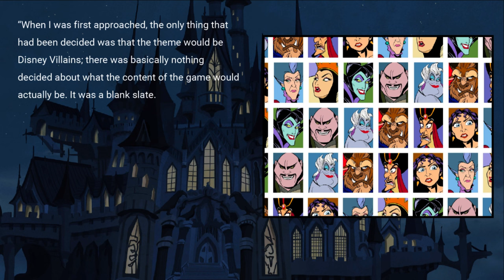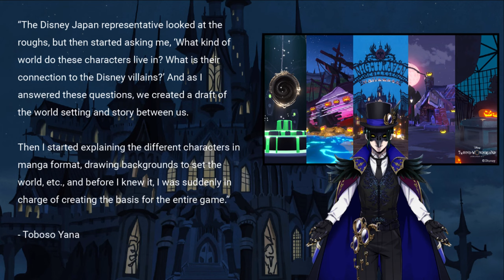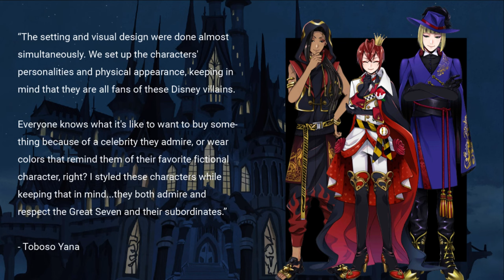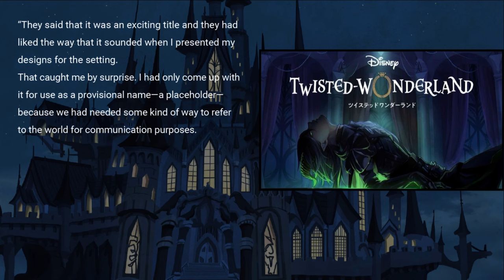The Making of Twisted Wonderland Interview, Part 1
Toboso Yana is the creator of Twisted Wonderland. In this interview from the 2020 Magical Archives Game Guide she explains her role, the movies that influenced the game, early development ideas and the name, ‘Twisted Wonderland.’

⚠️This is a fan translation and has not been confirmed by or endorsed by Disney or Toboso Yana, interpretations may vary⚠️

0:15 - Being approached by Disney for the project
1:23 - "We originally planned to create between 10 and 15 different dormitories"
1:51 - Yana's roles
3:20 - "Everyone knows what it's like to want to buy something because of a celebrity they admire, or wear colors that remind them of their favorite fictional character, right? I styled these characters while keeping that in mind..."
3:48 - Sophia the First, Descendants, Marvel movie inspirations
4:35 - "We had several other ideas besides a world where magic exists."
5:13 - The game's title, "Twisted Wonderland."